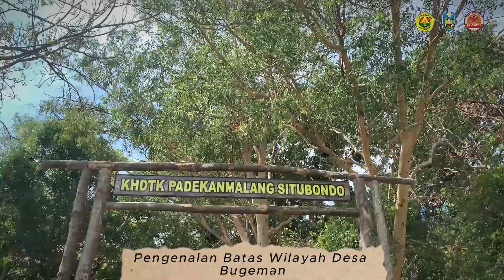KKN UNEJ 111 BUGEMAN KAB. SITUBONDO MINGGU KE 1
KKN UMD UNIVERSITAS JEMBER PERIODE II 2023